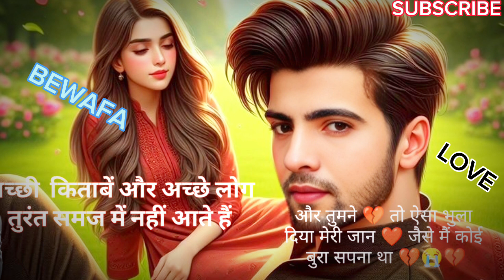😭सबसे शक्तिशाली प्रेरक वीडियो सबसे शक्तिशाली प्रेरक वीडियो💔